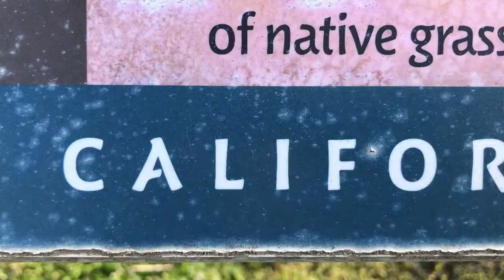Cow's butt with rectum erections and corrections